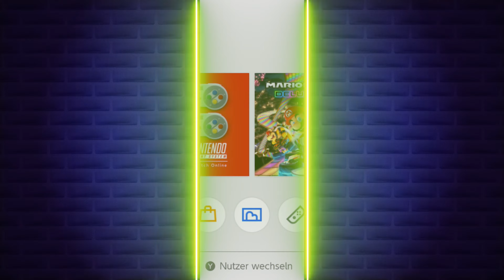Bowsers Schloss, Torpedo-Kugelwillis und das Funkeln im Dunkeln --- LP Mario Bros Wonder #25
Ich betrete endlich Bowsers Schloss und erlebe einige Überraschungen!